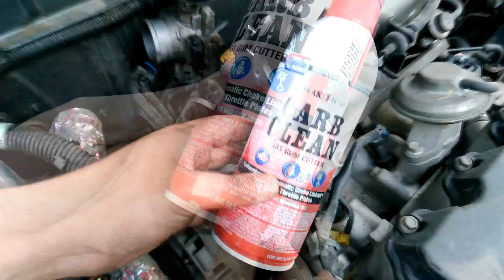كيفية تنظيف المانيفولد - Intake Manifold Cleaning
مع استخدام السيارة لفترات تشغيل طويله، خصوصا مع إهمال تنظيف فلتر الهواء أو تغييره على فترات منتظمه، ما يحدث هو ترسب الأتربة على جدار المانيفولد مع بخار الزيت الذي يخرج من داخل المحرك مما يؤدي انتقال تلك الترسبات إلى داخل المحرك مع الوقت وبفعل السخونة الشديدة تؤدي لالتصاق تلك الرواسب لتعوق دخول الهواء إلى غرف الاحتراق أثناء شوط السحب وبالتالي ضعف في تسارع السيارة وأحيانًا رجفة بالمحرك وعلى يؤثر أحيانا على معدل استهلاك البنزين وآداء السيارة بصورة عامة.  وفي هذا الفيديو شرح لعملية التنظيف للمانفولد لسيارة شيفرولية لانوس مع العلم أن الطريقة نفسها تصلح لأغلب السيارات الانجكشن وتعمل على تحسين الآداء واستجابة السيارة وتحسين تسارع السيارة  بصورة ملحوظة.   البعض يلجأ إلى رش منظف الكرابراتير مباشرة داخل المانيفولد أثناء تشغيل السيارة للقيام بعملية التنظيف وحرق الأوساخ طردها مع العادم، ولكن هذه الطريقة أحيانا ما يكون لها سلبيات على المحرك وحساس الشكمان، خصوصا عند استخدام منظف ردئ الجودة أو غير موصى به أو في حالات الترسبات المتقدمة، فمن الأفضل اتباع الطريقة المذكورة في هذا الفيديو لطرد الأوساخ قبل احتراقها وترسبها على حساس الشكمان مما قد يؤدي لتلفه.
ملحوظة: طبقًا لكتيب صيانة السيارة يوصى بالقيام بإجراء الأيدل ليرن نظرًا لأننا قمنا بفصل كابل البطارية، فيديو إجراء الأيدل ليرن هنا
تنظيف مانفولد لانوس - دايو لانوس - مانيفولد شيفروليه لانوس - تنظيف مانيفولد شيفروليه أفيو

how to clean intake manifold without removing - Intake Manifold Cleaning And Removing Carbon - Eaziest​ method for internal cleaning of an intake manifold - How to clean sludge in intake manifold without removing it - how to improve car performance